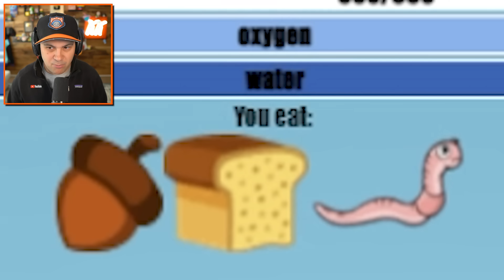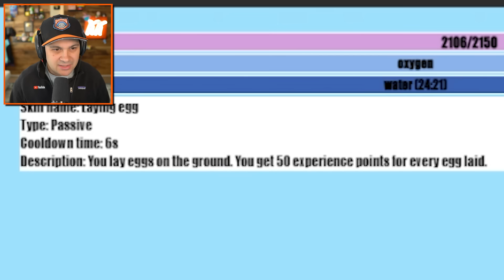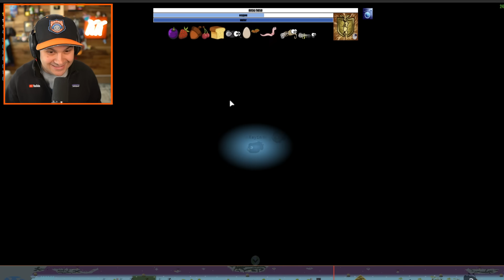I Evolved to MAX LEVEL in FlyOrDie!